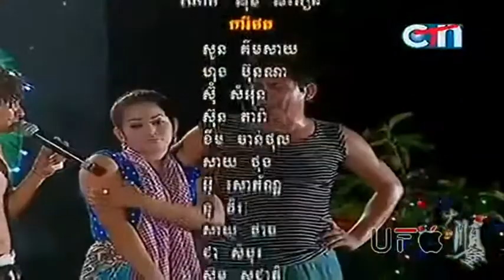Khmer Entertainment:CTN Comedy Weekly:Collection 21-25-Dec-2012